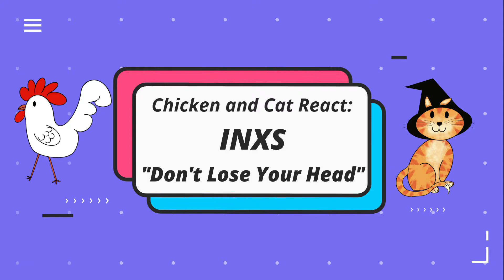Chicken and Cat React: INXS, "Don't Lose Your Head"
Hi, peeps!

In today's video, Chicken and Cat react to the music video for "Don't Lose Your Head" by INXS.

This video was made per fan request, so if anyone has recommendations for what we should react to next, you should subscribe and comment your recommendation for your chance to have your suggestion featured in our video (along with a shout out).

As always, Chicken and Cat React is about transforming the experience of listening to songs by providing our unfiltered reactions of our first times hearing songs. In every case, it is the first time that at least one of us has heard the song or seen the performance. It is our hope that by sharing our experiences with you, you are able to enjoy our first-time experiences.

We do not take any credit for the videos or music featured within our reactions, and we are providing our unique commentary and input as the foremost focus of our content.

Please remember to like, subscribe and share our work so that we can grow our community, and we hope to hear from you in the comments so that we can grow a positive community of our peeps!